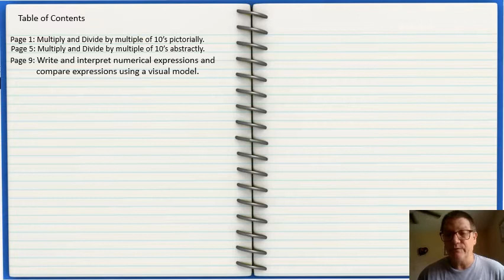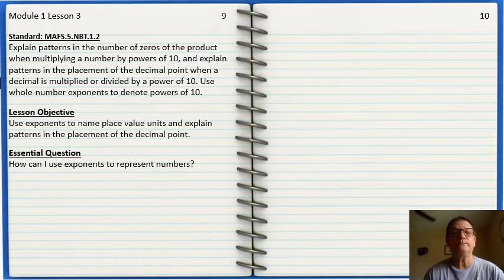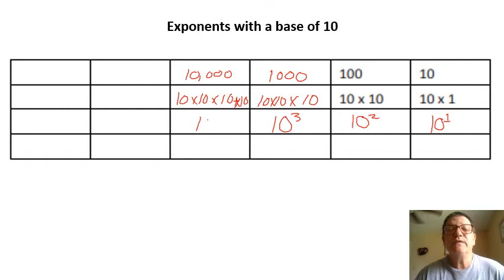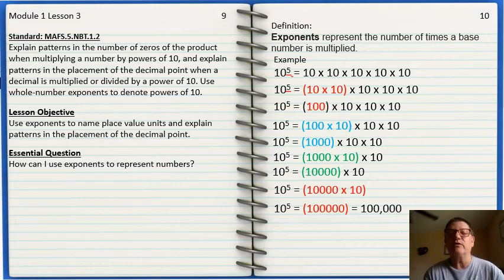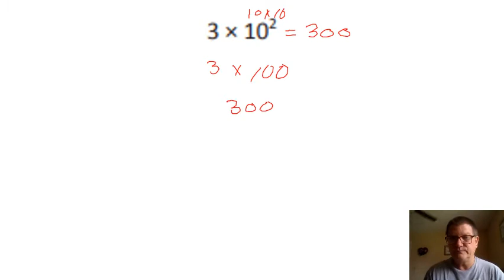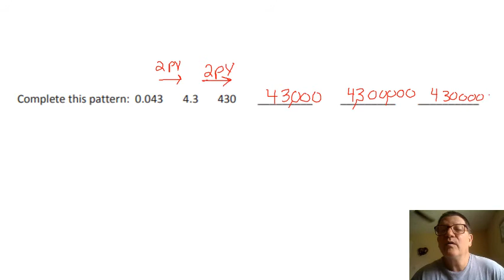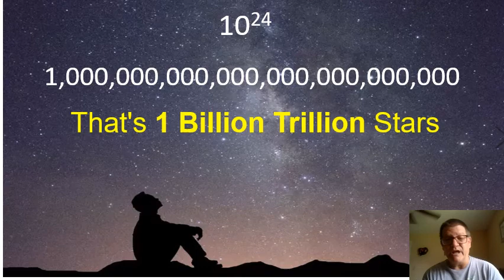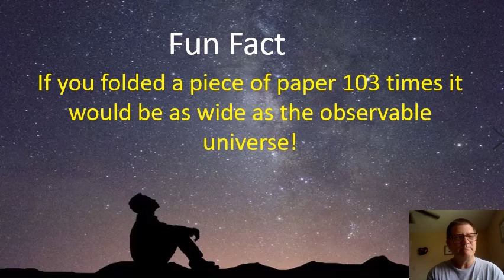Mod 1 Lesson 3 Video